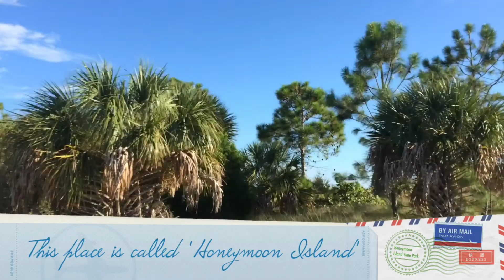Mini Trip To Dunedin beach (Honeymoon Island-Florida)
In this video, iandlfamilydream takes you to the ocean!
Isa saw a picture of this island when she was in Europe. On this Saturday afternoon the family take a trip to see it for real!

Believe in your dreams, they will come true!